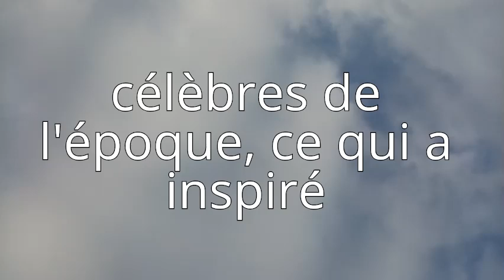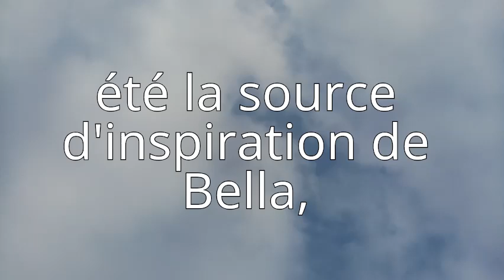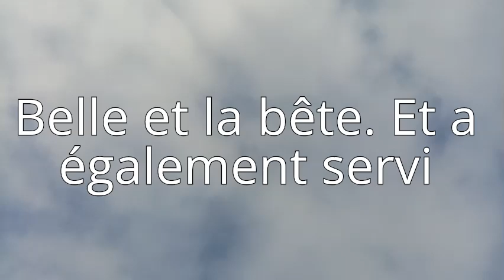Personnages: Personnages Cachés Dans Les Films D'Animation.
قناة “استمع لي” listen to me  تقدم مجموعة متنوعة من القصص التي تشمل القصص الواقعية، الخيالية، والتاريخية. تهدف قناة قناة “استمع لي” إلى إلهام وتغيير العالم من خلال القصص، وتقديم دروس وعبر مفيدة. استمتع بمحتوى ممتع يناسب جميع الأعمار ويثري مخيلتك.